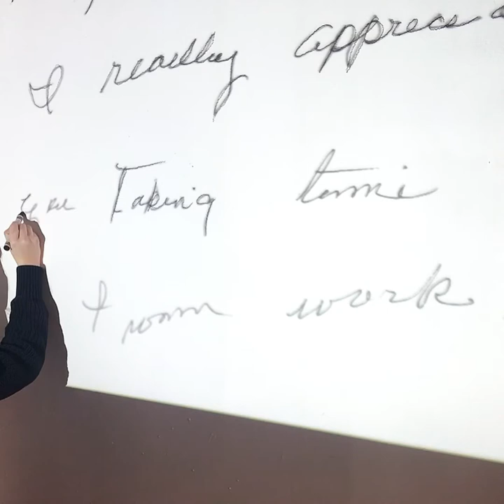The Secret Garden Virtual Exhibition Tour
By Abby Bullard
On view in whitespec at whitespace gallery

The Secret Garden exhibition, much like the novel by Frances Hodgson Burnett, whimsically traverses themes of self-discovery and regeneration of life through the exploration of family history. As I have wandered throughout my life, I have always been referred to as a flower blossoming in various stages. A recent farewell to my grandmother unearthed questions and childlike curiosities about the unique lives of my ancestors. After inheriting a collection of 35mm color slides of photographs of flowers in gardens that my great-grandfather took in his retirement, I finally began to feel a sense of belonging to my ancestral roots. The Secret Garden weaves together imagery of flowers with notes and letters written by my ancestors to create subtle textural collages. Silkscreened prints on paper and fabric are layered on top of monotype color fields and gradients with fraying edges to create a new narrative from my ancestor’s fragmented storylines. My fascination with untangling the unique personalities and sensibilities of my ancestors reveals itself in the form of a secret garden where tactile identities and fragrant memories of the past are reborn and can once again flourish.

Abby Bullard (1994; Raleigh, North Carolina) received her Bachelor of Fine Arts in Printmaking from the Savannah College of Art & Design in 2016 and has exhibited in group shows at Hathaway Contemporary, Mary S. Byrd Gallery of Art, Kai Lin Art, MINT Gallery, as well as various galleries and pop-up venues across the state of Georgia, North Carolina, Nebraska, California, and Lacoste, France. In 2014, Bullard received “Best in Printmaking” for her work in the Nebraska National Undergraduate Juried Art Exhibition at the University of Nebraska in Lincoln. Her work is also in the SGC International permanent collection at the Zuckerman Museum of Art in Kennesaw, Georgia. Bullard currently lives and works in Atlanta, Georgia.